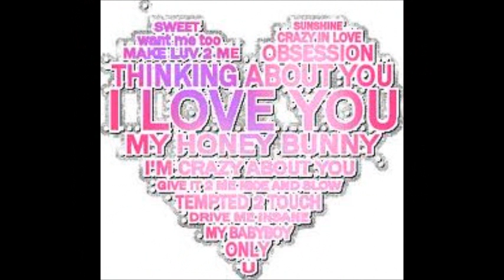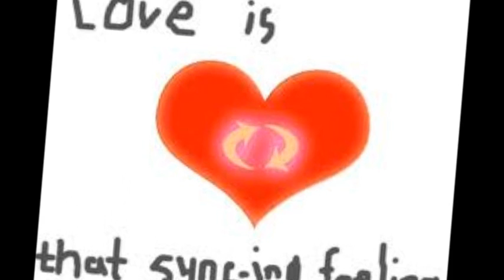Jack Scales; A love story